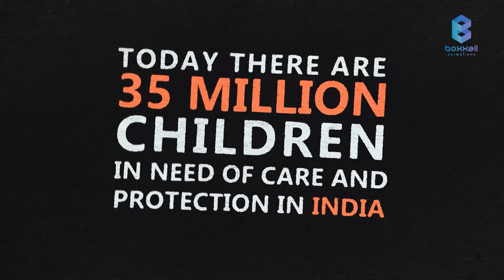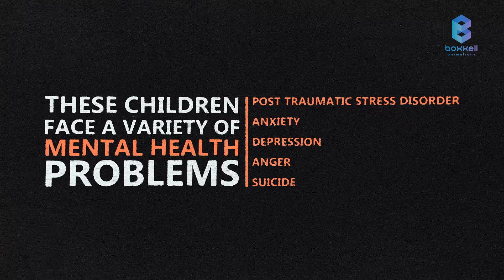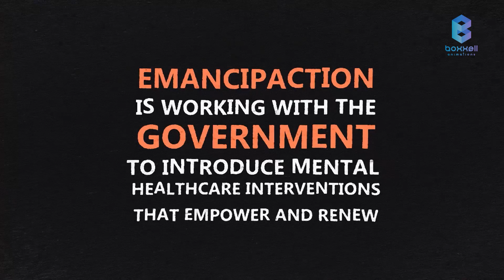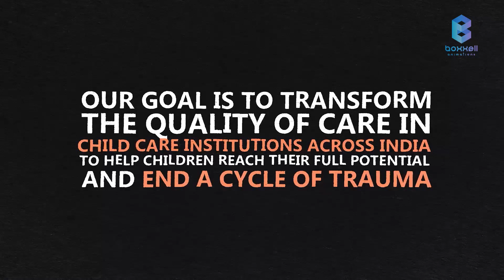kinetic Text Infographics